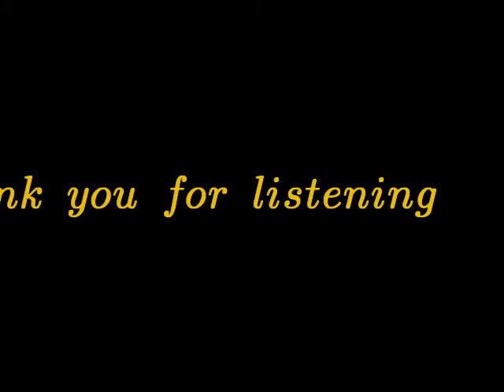Spaces - original song Mirko Russo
Thank you for listening to this song. This song was born as a bridge for spaces, places, faces and sounds experienced, which sometimes seem to have been dreams for how they are far from present.

Come and see my pages on Facebook and Soundcloud to get infos and for more songs: